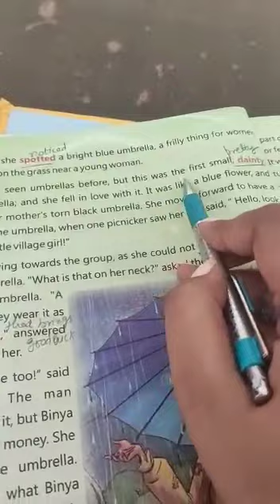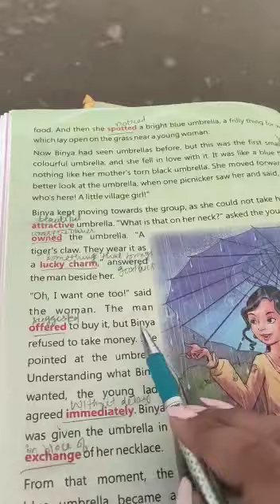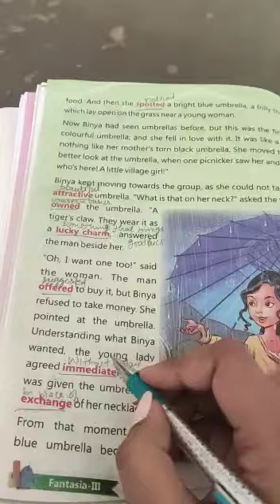Class 3 English The Blue Umbrella part 5